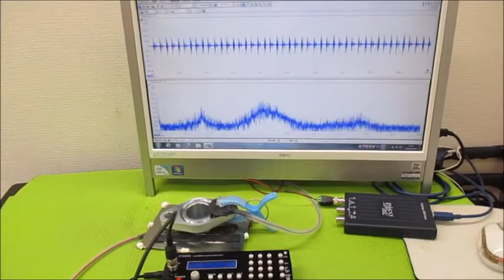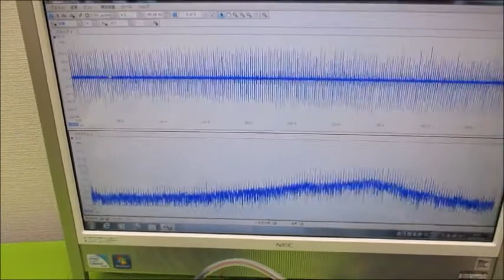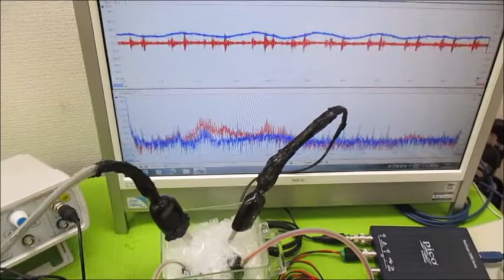オリジナル実験による超音波伝搬現象の分類